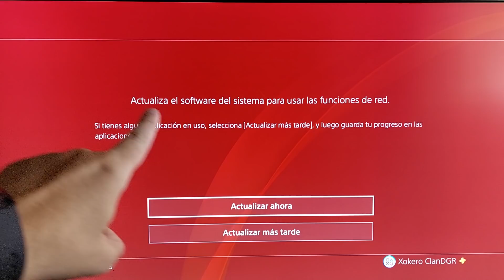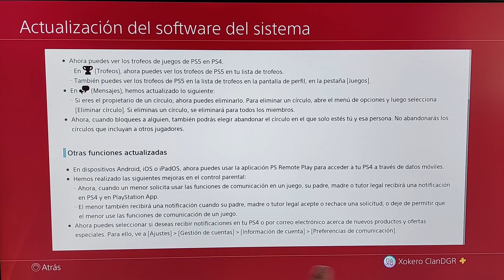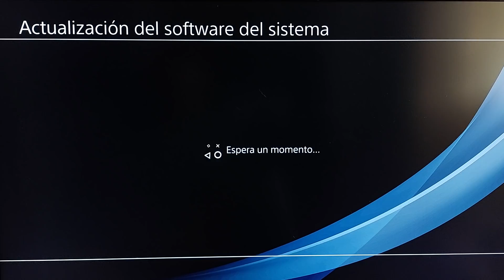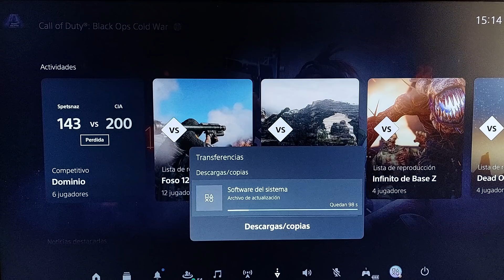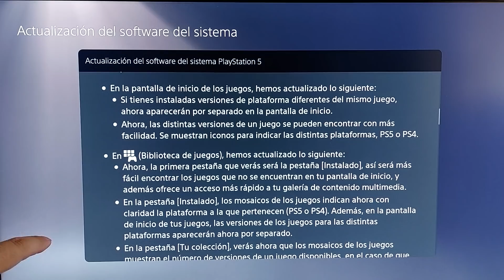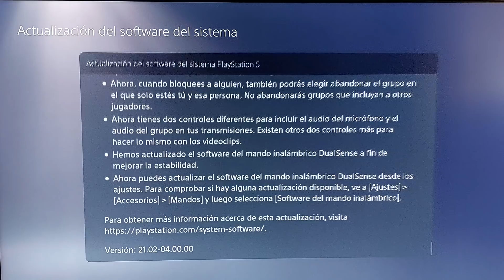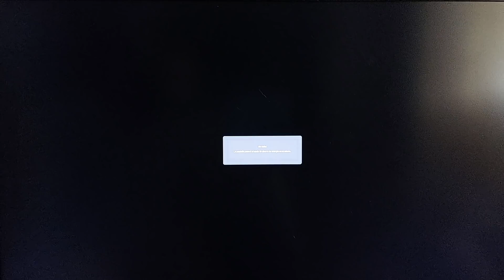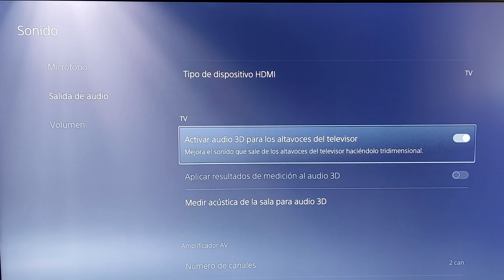Actualizacion 9.0 de PS4 y 21.02 de PS5 OBLIGATORIA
Ya disponible desde hoy la última actualización de PS4 y PS5. Os traigo como actualizarlas y que es lo que trae. Si tenéis algún problema en unos días os traeré un nuevo video sobre ello